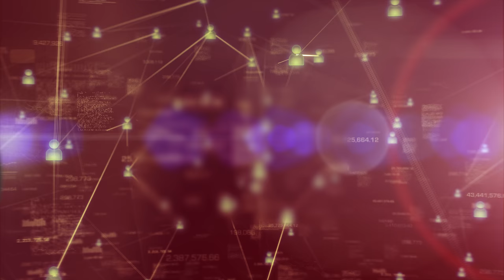DandA.nl | leukste digitale creatie | online content producent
DandA.nl | leukste digitale creatie | online content producent (v2.0)

Geproduceerd door SpotCast.nl
Uw video-afdeling voor productvideo's, informatievideo's, bedrijfsfilms
SpotCast - We make content move

add_user=spotcastnl